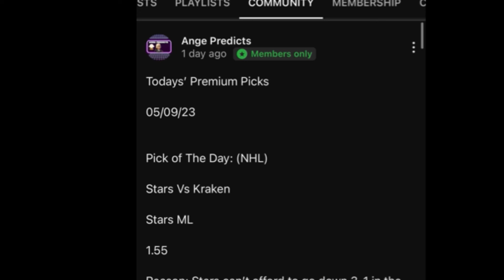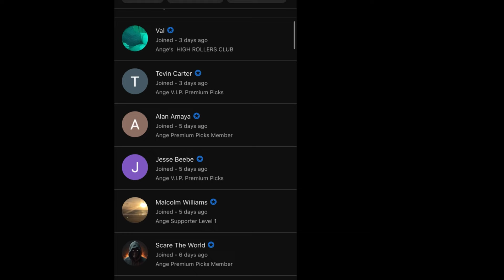NPB Predictions Today! 10/31/24 FREE PICKS and Betting Tips! Game 5